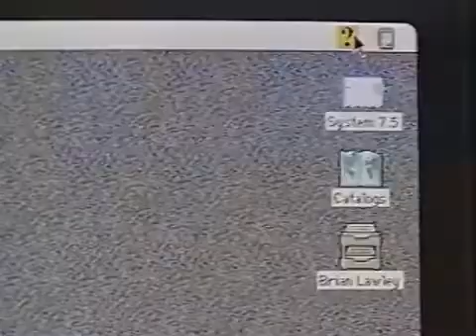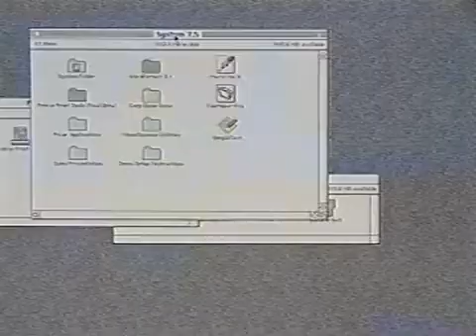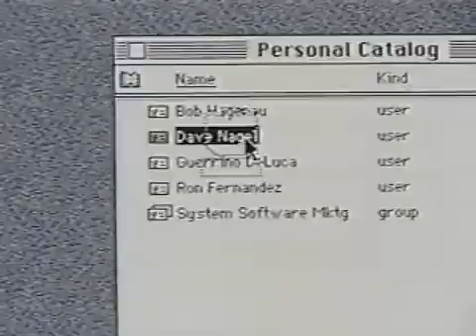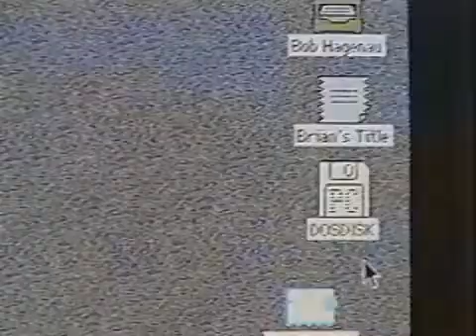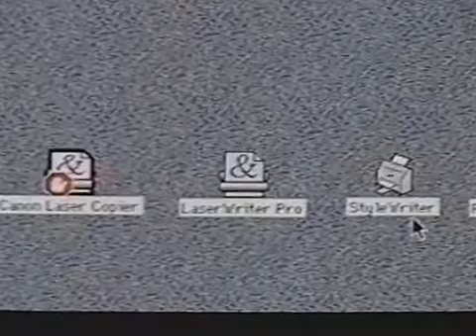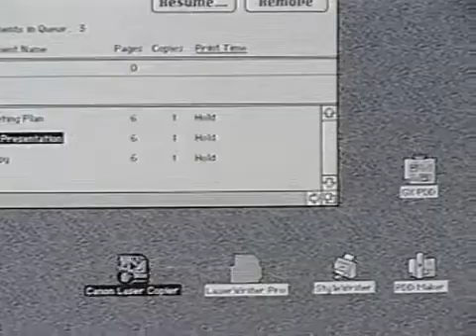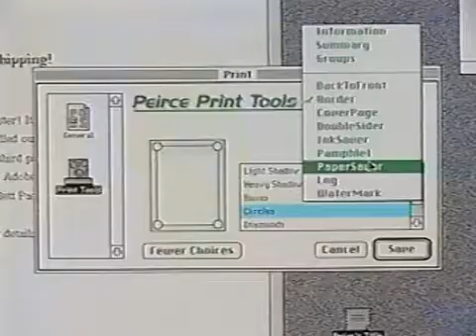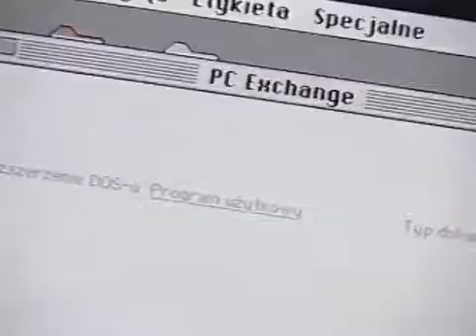Introduction to Macintosh System 7.5 • 1994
"Introducing Macintosh System 7.5 Product Overview"